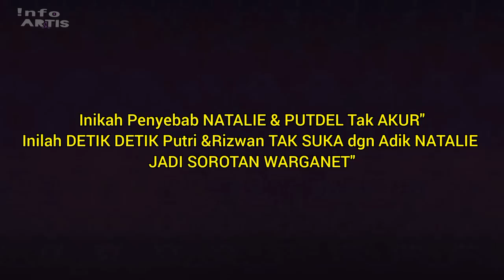INILAH DETIK PUTRI DELINA & RIZWAN TAK AKUR DGN ADIK NATALIE HOLSCHER DISEBUT JADI PENYEBABNYA?